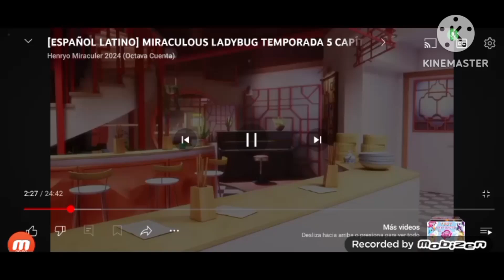miraculous ladybug season 5 lady dragon she zow grojband lolirock transformation evil en español